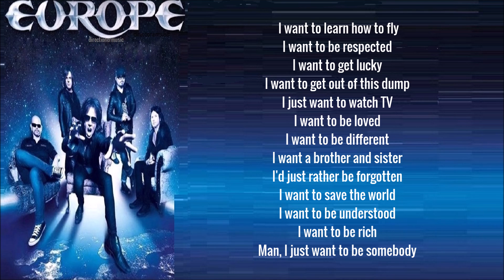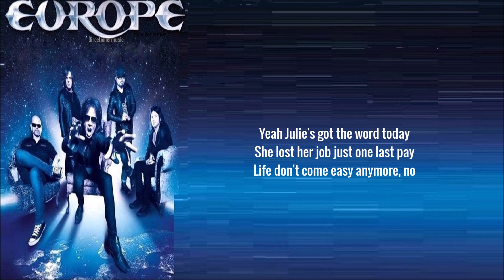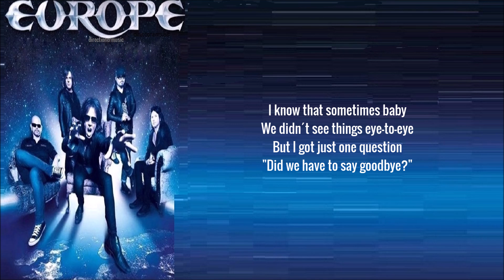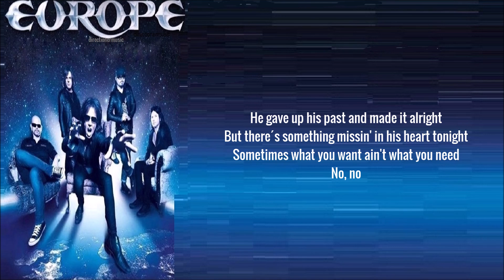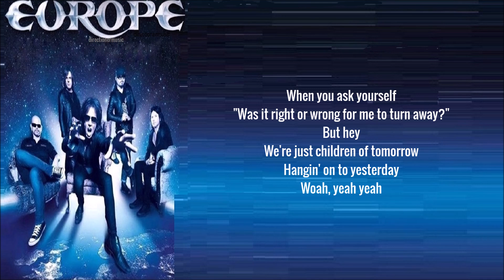Europe- Prisoners In Paradise (Lyrics)